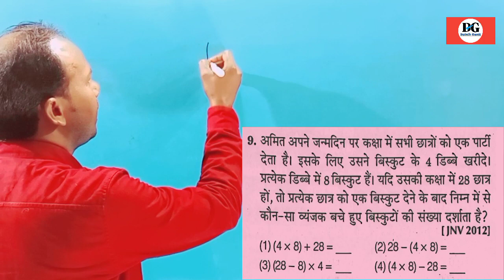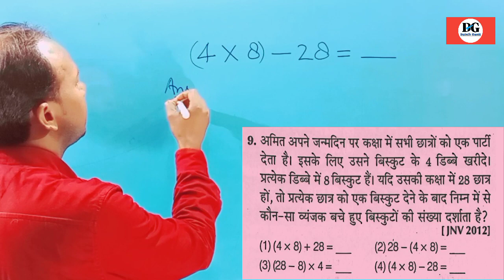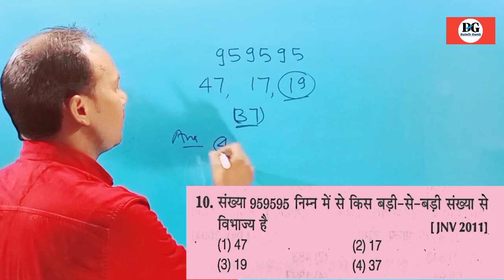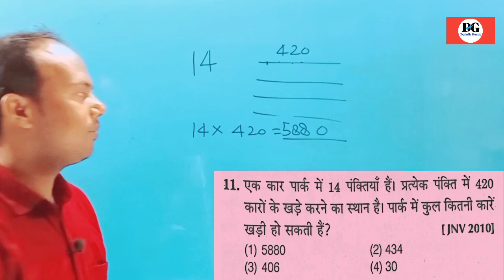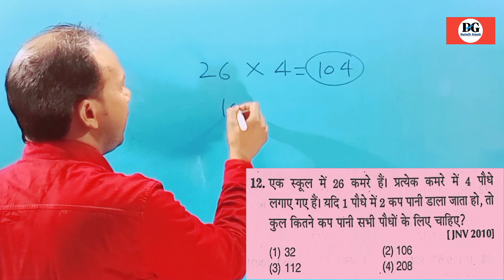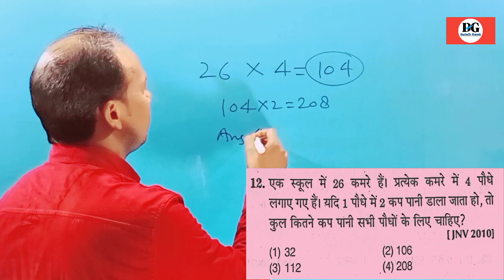जवाहर नवोदय विद्यालय प्रवेश परीक्षा 2023। पूर्ण संख्याओं पर चार आधारभूत संक्रियाएं। संख्या पद्धति।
All queries:

navoday Vidyalay
Jawahar navoday Vidyalay
Jawahar navoday Vidyalay Pravesh Pariksha 2023
Jawahar navoday Vidyalay Pravesh Pariksha
purn sankhyaon per char aadharbhut sankriyaen
purn sankhyaen
sankhya paddti
number system
whole number
four fundamental properties of whole number
JNV 2023
Jawahar navoday Vidyalay Pravesh Pariksha math
Jawahar navoday Vidyalay Pravesh Pariksha Ganit